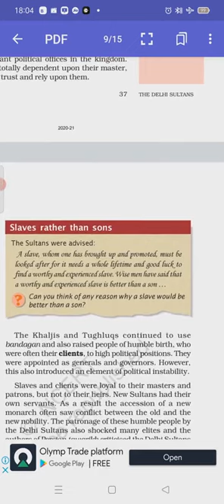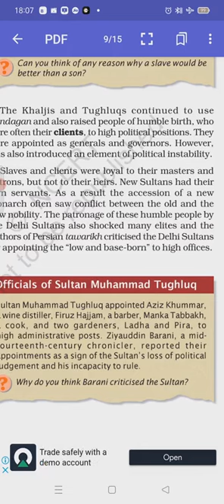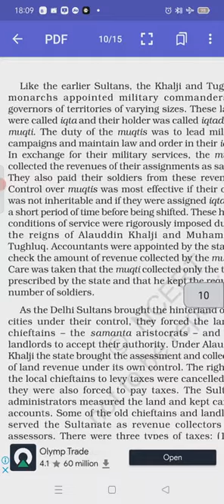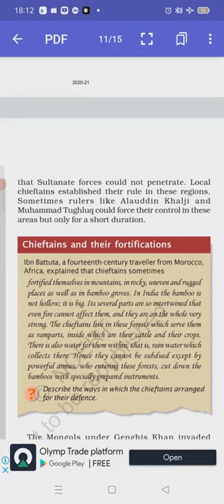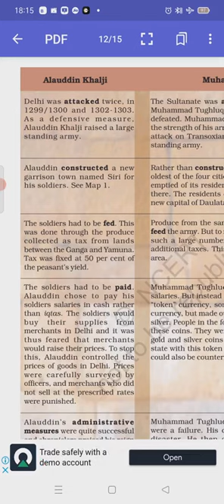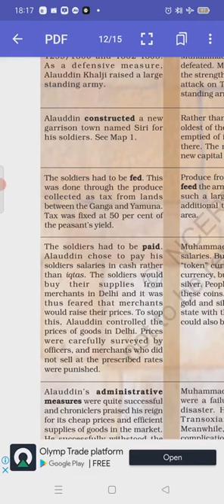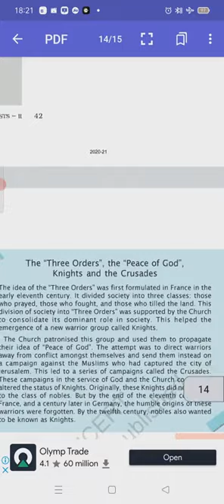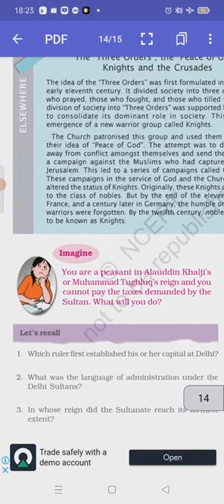The Delhi Sultans Part III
Class VII NCERT SSt History Chapter 3 Montfort Inter College Lucknow